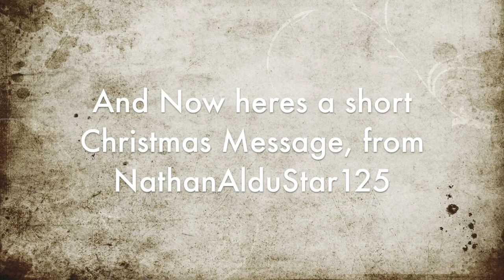A Short Christmas Message from Me! (Update/Read Description)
Wanted to wish you guys a Merry Christmas and a Happy New Year, even though I did mention on Twitter that I was taking a break from YouTube, I still felt like at least uploading something and showing y'all a sneak preview at this year's Christmas Special.

And one more thing, thank you all so much for getting us 900 Subscribers! It means the world to me and I cannot wait to see what the future holds for me, the channel, and the people I surround myself each and every day. It wouldn't be possible without viewers like you. Thank You! (Am I reciting PBS or something? LOL)

Stay Safe, and have a Merry Christmas to all of you at Home!

- NathanAlduStar125

If you enjoyed this video and want to see more, then be sure to hit the like button, Subscribe if your new, comment below for suggestions or feedback for future content, and hit the bell to be notified whenever a new video launches!